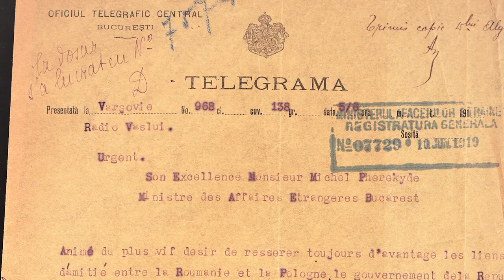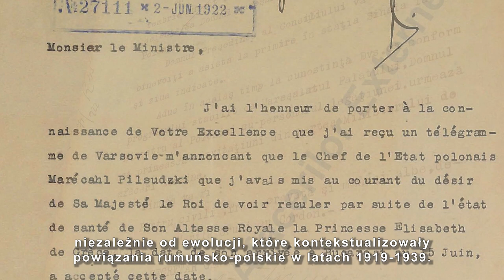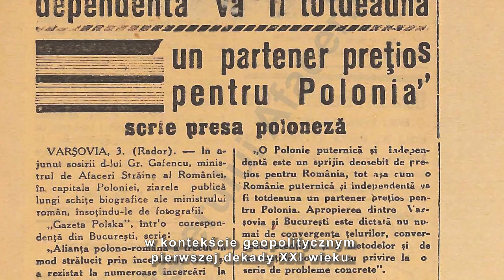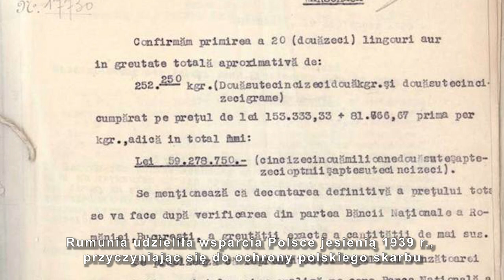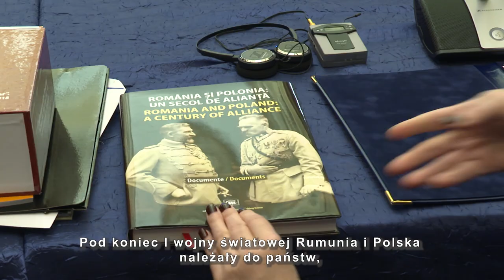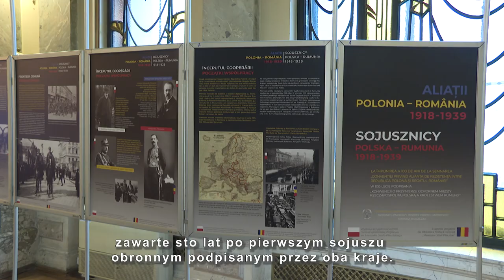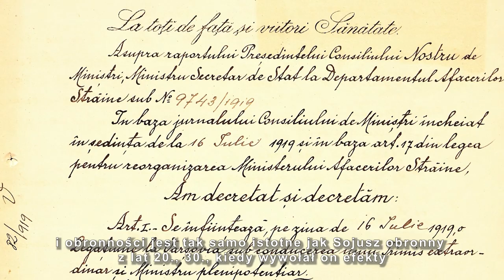Impreuna, mai puternici